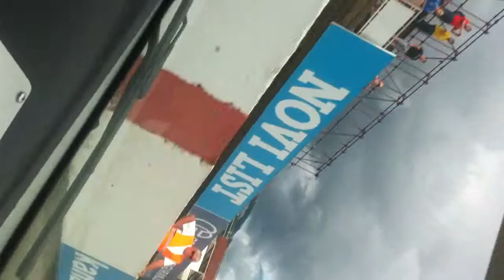ANDREA DE BIASI - RALLY DI RIJEKA - FIAT PUNTO CUP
cameracar ultima prova speciale rally di rijeka con pista al contrario. andrea de biasi su fiat punto cup